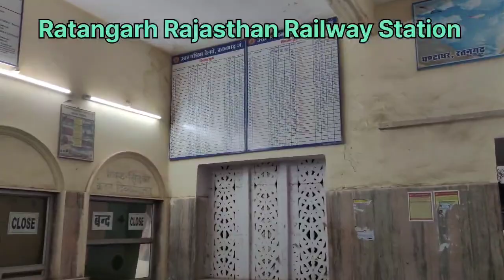Ratangarh Railway Station, Rajasthan India